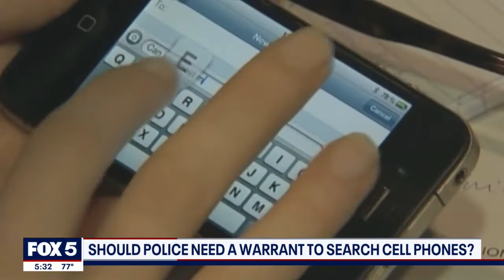Should police need a warrant to search cell phones? | FOX 5 DC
Should police have to get a warrant to search your cell phone if you abandon it or throw it out? FOX 5's Chief Legal Correspondent Katie Barlow reports on the Virginia man who is urging the Supreme Court to hear his story. MORE

FOX 5 DC, WTTG-TV and FOX 5 PLUS, WDCA-TV are owned-and-operated TV stations of the Fox Broadcasting Company. We are located in Washington, D.C. and servs the entire Washington metropolitan area (including Northern Virginia, Maryland, and the Martinsburg, West Virginia area). Our studio is based in Bethesda, Maryland.